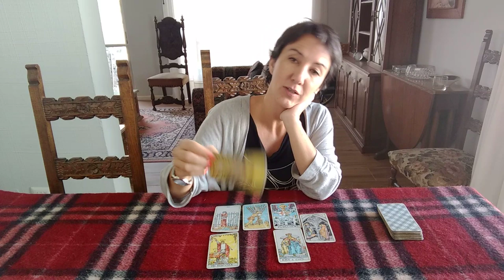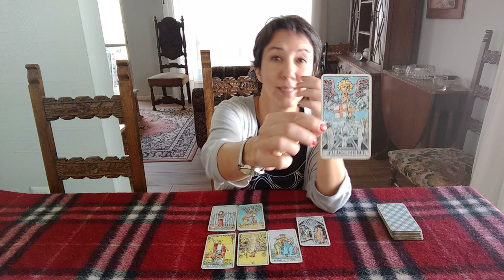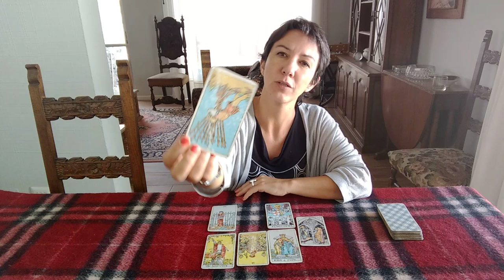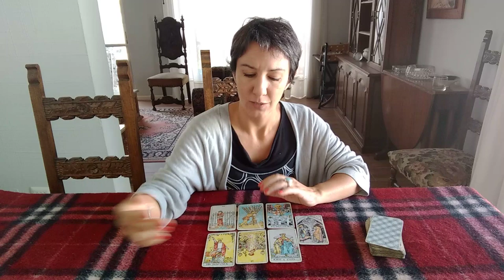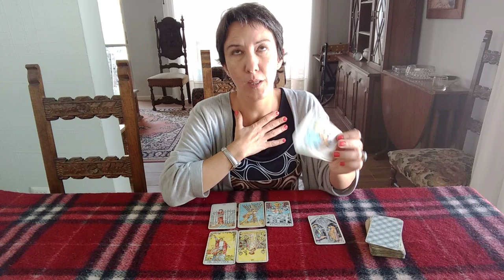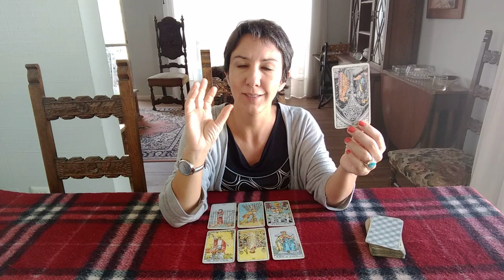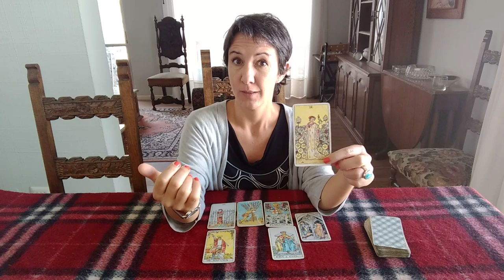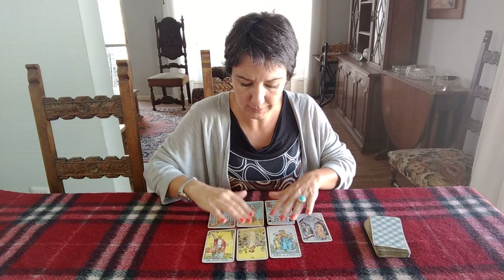¿Es este el momento indicado para separarme? La Encrucijada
Esta lectura no sólo nuestra como se desarrollarán dos posibles opciones. También entrega pistas importantes acerca de cómo llevar de la mejor manera un proceso de transformación personal que la consultante está viviendo.

¿Cómo ves tú esta lectura?